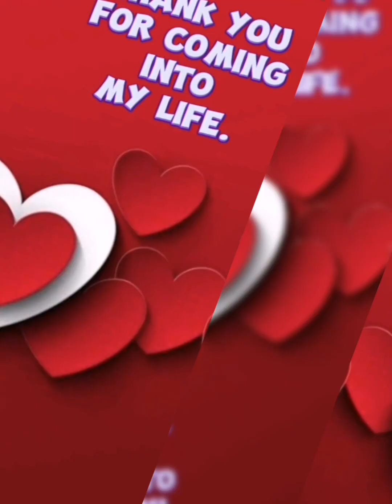Birthday🎂 celibretion my Special day Happy Birthday my silfe. 🎂 Guiz pa support naman thank you .👍❤🔔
Good Morning One's again today is my Special day Happy Birthday my silfe Thank🎂🎂🎂🎂    for my self￶😍there🎂🎂 are many reasons to  be happy and thankfulespcially this day ...Thank you Paginoon 🇮🇹thank you for giving me
another year of my lifeone of the biggestblessing.have received￶😍 I wish to have more birthdaysto come  in my life and
 good health always￶😍😇😍😇 Thank you sa Tunay na Pag-Ibig na Bigay mo sa Buhay ko mamhie i love you thank you Very Much mamhie 💏💕💕💍👰💌, Ride & Enjoy Your Life”

🎵 RomargraceVlog 🇵🇭

Sana Po makatulong mga Paps Wang Po kalimutang Mag Like, Subscribe and Comment sa Mga Video ko And Pless Click the Notification Bell Para Evertime na my new Video po ako ay nanonotify kayo Ridesafe and Godbless Peace.